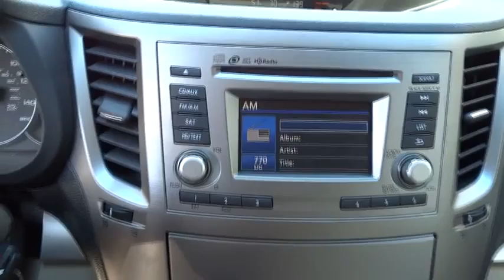2014 Subaru Outback Yonkers, Bronx, New York City, Westchester, Queens, NY 219071YK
2014 Subaru Outback
2014 Subaru Outback 2.5i Premium - Stock#: 219071YK - VIN#: 4S4BRBCC7E3219071

Yonkers Kia
1840 Central Park Ave

Yonkers Kia is the largest volume Kia dealership in the Tri-State area. We've achieved this by making sure all our customers are 100% satisfied with their purchase and service needs. All our employees are factory trained and Kia certified. We carry the largest selection of new and pre-owned Kias as well as all other pre-owned makes and models. We have assembled the most advanced network of lenders to make financing easy when you finance through us. Good credit, OK credit or bad credit...Yonkers Kia will get you the auto loan you need! Our goal is to provide you with the best selection of quality cars and the best purchasing experience ever. Yonkers Kia offers the best prices anywhere GUARANTEED! Be sure to look at all the pictures on the cars to see if the car is equipped with luxury equipment such as Navigation, DVD, bluetooth, sunroof, rear camera, satellite radio and other options.